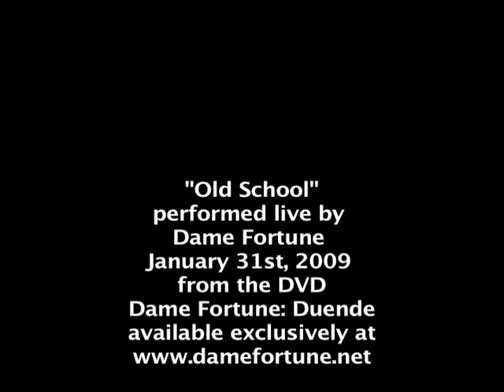Old School Live Jan 31 2009.mp4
"Old School" performed live by Dame Fortune January 31st, 2009 from the DVD Dame Fortune: Duende available exclusively